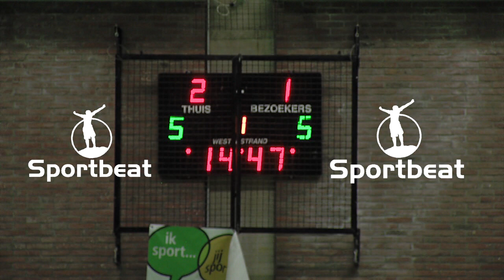Halle Gooik vs FT Antwerpen 4 3 De Goals